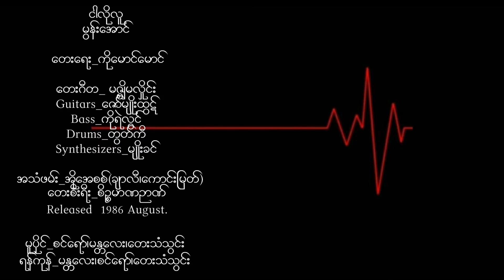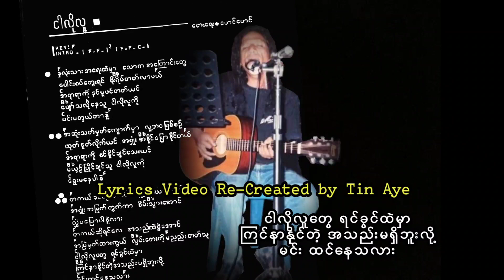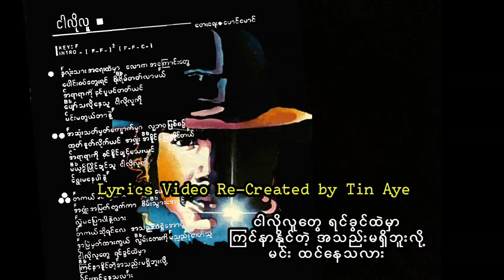မွန်းအောင် ငါလိုလူ ( 1986 )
ငါလိုလူ    မွန်းအောင်

တေးရေး_မောင်သစ်မင်း

တေးဂီတ_ မဇ္ဈိမလှိုင်း
Guitars_ဇော်မျိုးထွဋ်
Bass_ကိုရဲလွင်
Drums_တွတ်ကီ
Synthesizers_မျိုးခင်

အသံဖမ်း_အိုအေစစ်(ချာလီ၊ကောင်းမြတ်)

တေးစီးရီး_စိဉ္စမာဏဉာဏ်
Released  1986 August.

မူပိုင်_စင်‌ရော်၊မန္တလေး၊တေးသံသွင်း
ရန်ကုန်_မန္တ‌လေး၊စင်‌ရော်၊တေးသံသွင်း